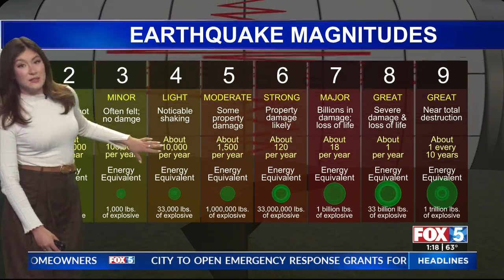Earthquake in El Centro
Megan Healy on the series of earthquakes that rattled Imperial and San Diego counties overnight Monday.